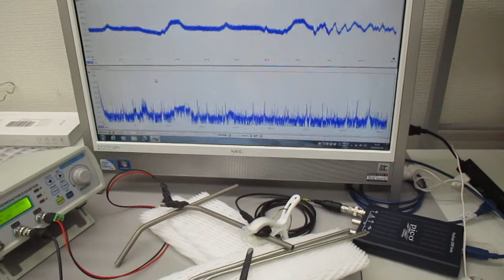チタン製ストローを利用した、超音波伝搬制御技術